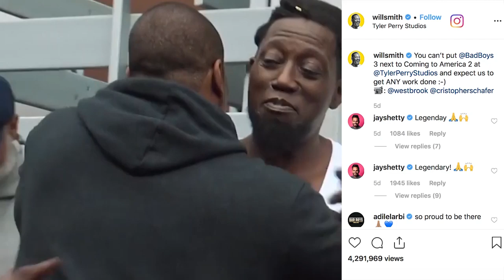Waigizaji wa filamu za Bad boys na Coming to Amerika wakutana studio